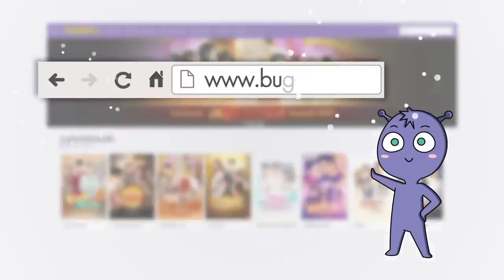ตัวอย่างละคร รหัสริษยา ตอนต่อไป 23-24 พ.ย. นี้เวลา 20.30 น.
@ch7hd รหัสริษยา 23-24 พ.ย. 63

ติดตามผลงาน พิ้งค์พลอยปภาวดี ชาญสมอน ได้ที่นี่ค่ะ

Youtube :  Paparwadee Chansamorn by @pinkployclub